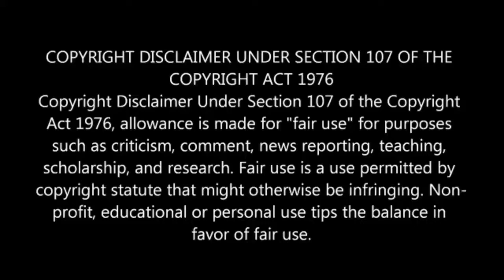best troll SHORT FILM 8 0 || teddy trolls